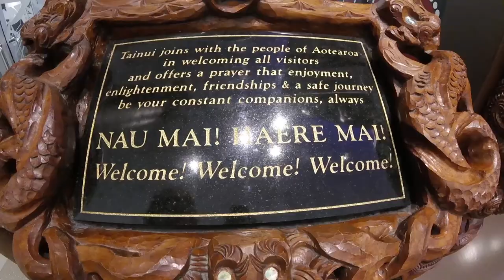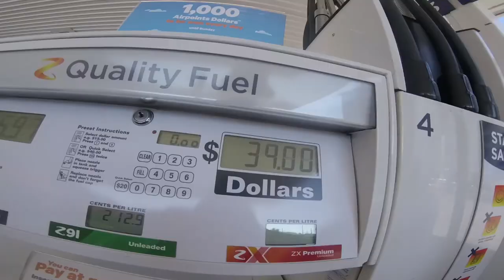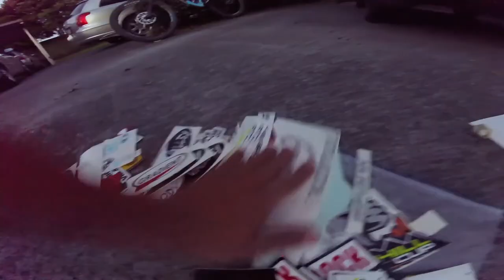Two Argies in New Zealand - Vlog #1 Auckland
Un vuelo de 13 horas, manejando del lado izquierdo por primera vez,  una carrera de descenso con poco entrenamiento y comprando nuestra van.

13hr flight, driving on the left side for the first time, taking part in a downhill race the day after we arrived to Nz and buying our van

Nehuen de la Mano & Lucho Pisani